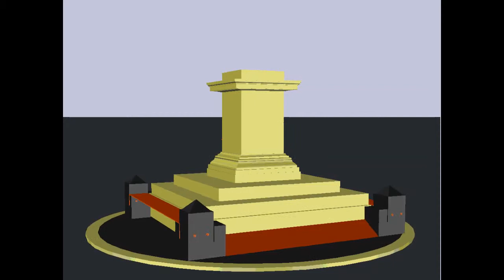AVEAVEAVE Medio 2